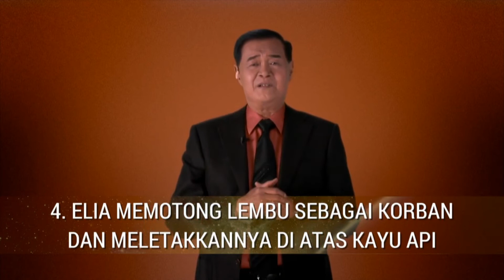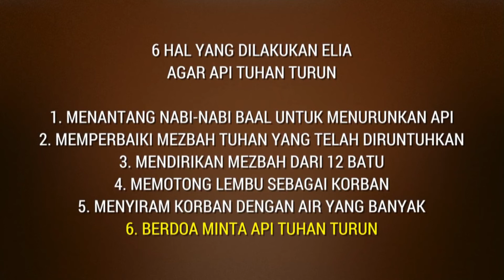Pastor Message Pdt. Dr. Ir. Niko Njotorohardjo Agustus 2018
Membebaskan hidup yang terbelenggu
Memulihkan hati mreka yang terluka
Serta mencelikkan mata yang buta
Jadikan hidupku alatMu
Dipenuhi urapan baru
Menyatakan kebesaran kuasaMu

Minggu
1. Pukul 08.30 WIB - Kebaktian Umum
2. Pukul 10.30 WIB - Kebaktian Umum dan Sekolah Minggu

Jumat
1. Pukul 19.00 WIB - COOL di Gbi Pademangan
2. Pukul 19.00 WIB - COOL di Gunung Sahari VI No. 18
3. Pukul 19.00 WIB - COOL di Industri XI No. 16

Sabtu
1. Pukul 05.00 WIB - Doa Fajar
2. Pukul 17.00 WIB - Kebaktian TYO (Teens Youth Outbox)